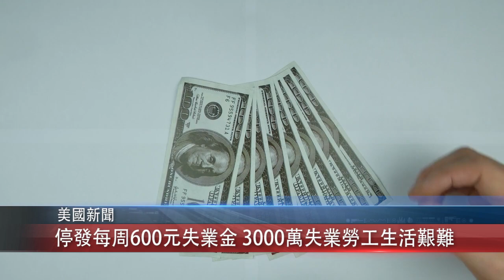0804 粵語 停發每周600元失業金 3000萬失業勞工生活艱難